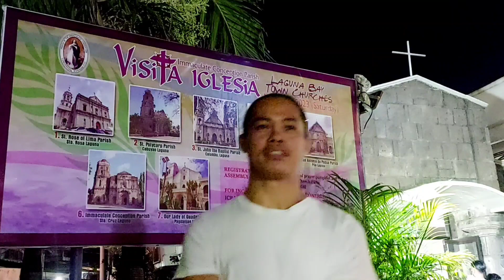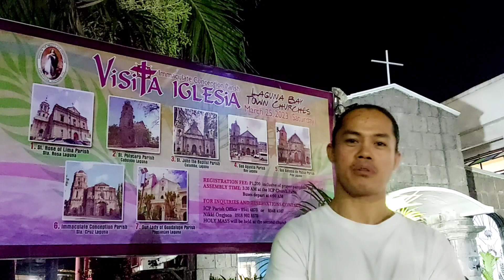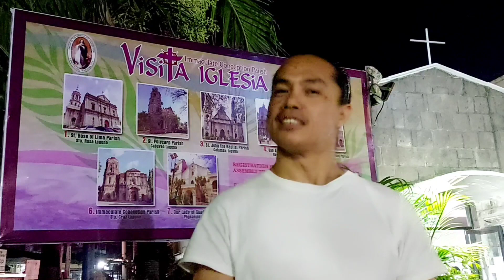munting pagdiriwang sa malaking gantimpala ng panginoon